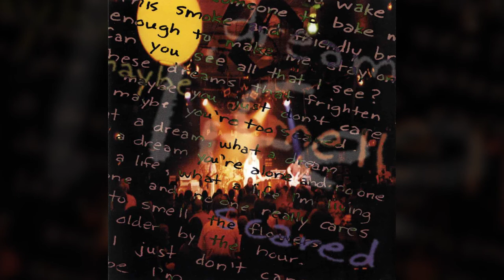Smoother - Two Dragons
What A Life (1996)